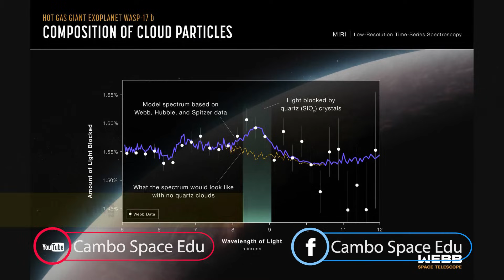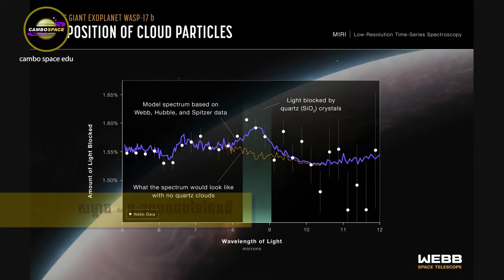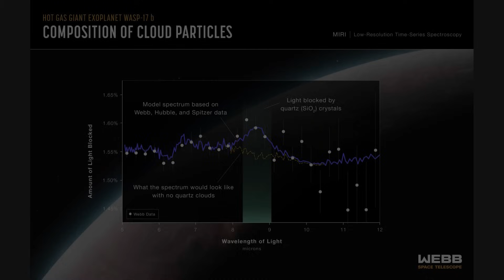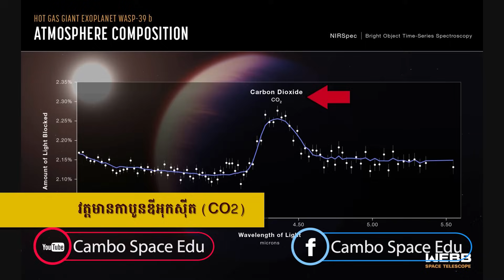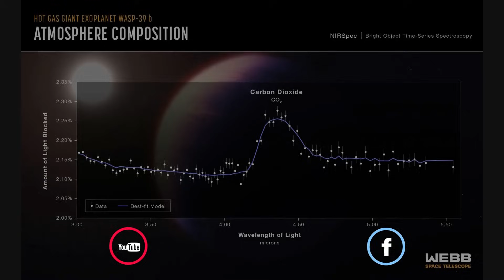គ្រីស្តាល់ខៀវក្នុងពពកនៃភព? James Webb ទើបឆ្លុះមើលភព WASP-17 b ដ៏ក្តៅគគុក | Cambo Space